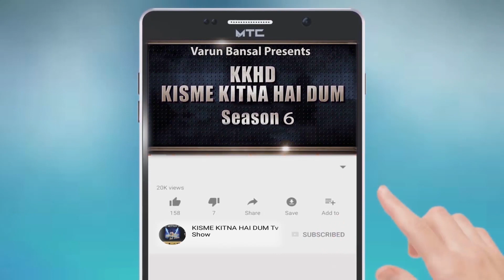NIKHIL KUMAR l KISME KITNA HAI DUM | KKHD | TV SHOW | SEASON -6 | QUARTER FINAL GURDASPUR